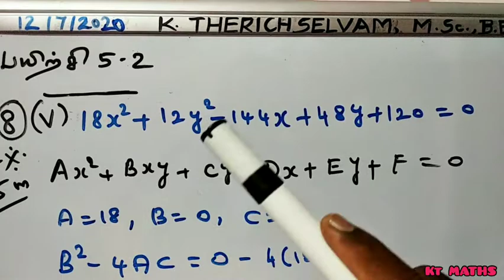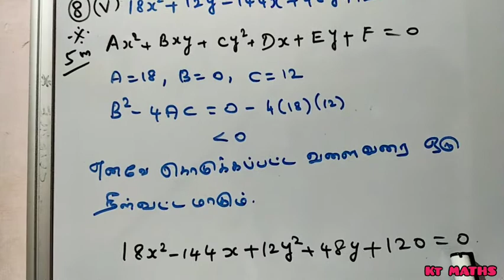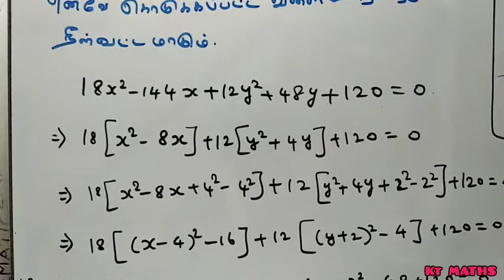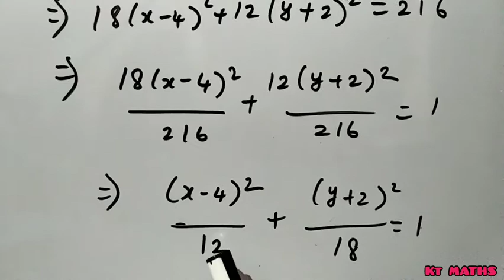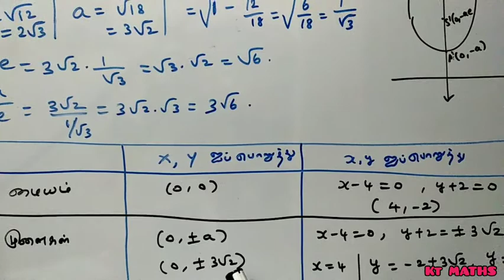EXERCISE 5.2 - 8 (v) ( TN 12TH MATHS)